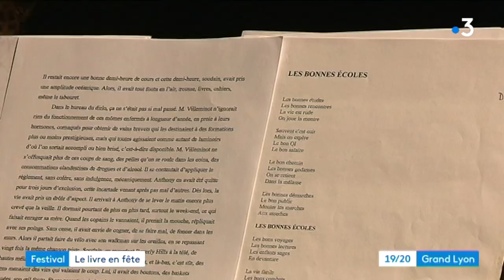La Fête du Livre de Bron sous le signe de la "Vie Sauvage"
La 33e Fête du Livre de Bron s'ouvre ce vendredi 8 mars à l’Hippodrome de Parilly près de Lyon . Au programme près de 80 auteurs invités dont une quarantaine de romanciers. Et parmi eux le Prix Goncourt 2018 Nicolas Mathieu qui a démarré les festivités avec une lecture musicale.

Reportage de Myriam Figureau, Mathieu Boudet et Francis Bernès de France 3 Rhône-Alpes
Retrouvez-nous sur :
Notre site web